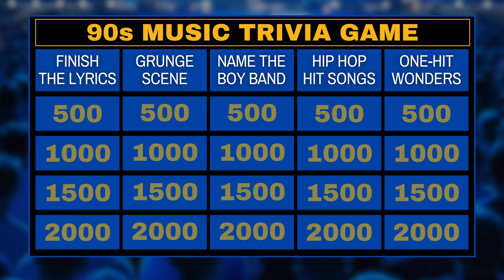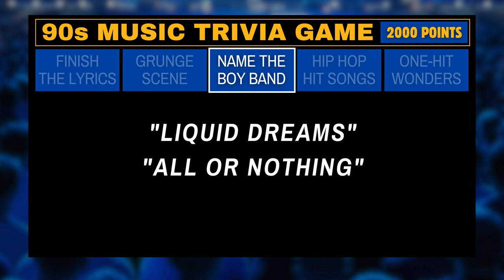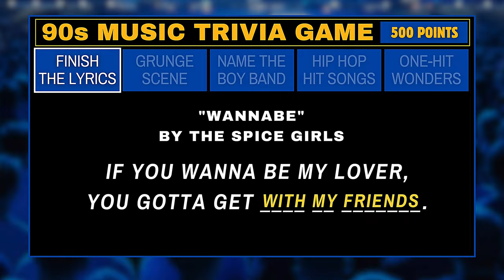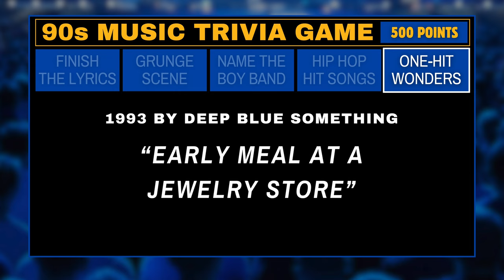Jeopardy-style 90s music trivia game show - Grunge! Hip Hop! Boy Bands!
Boy bands ruled. Grunge was king. But hip hop came on strong. How much do you really remember about 90s music?